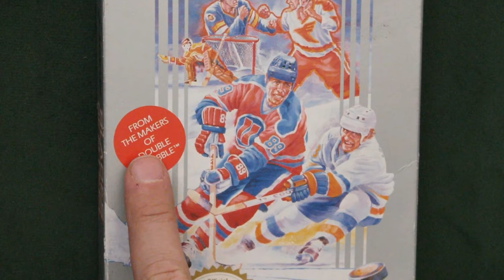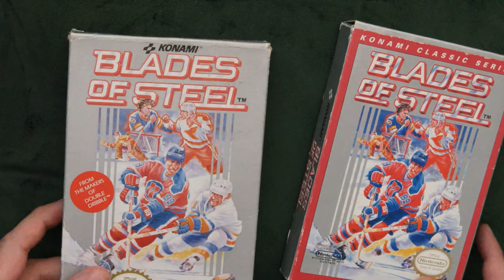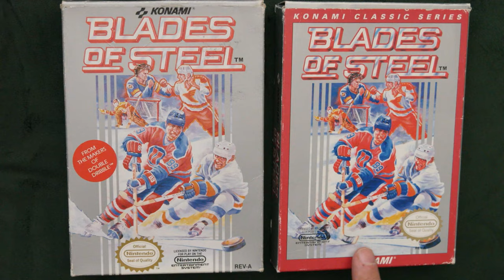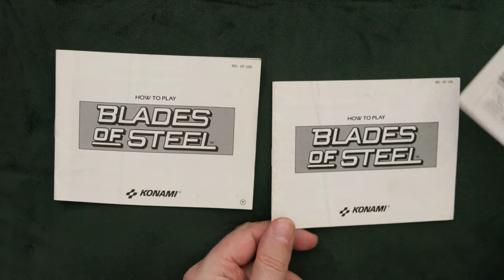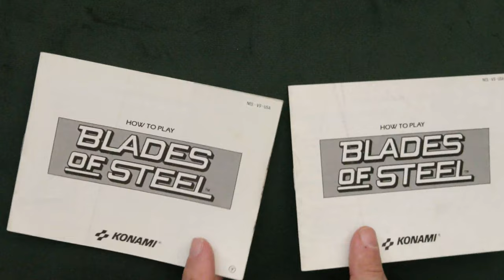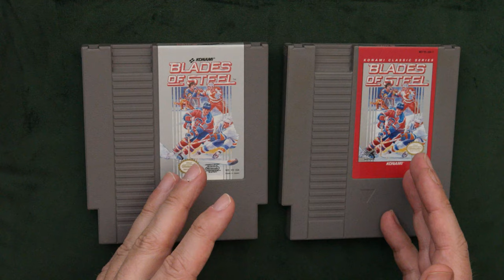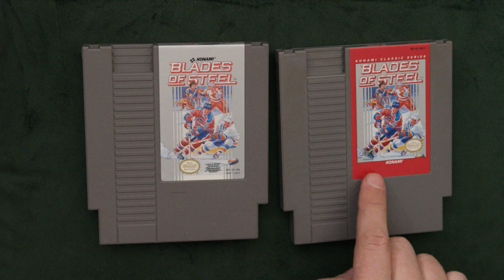Variante de Blades of Steel : Collectionner la NES c'est Sérieux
Guiz poursuit ses aventures de COLLECTIONNER C'EST SÉRIEUX afin de compléter son full set de jeux vidéo NES! Aujourd'hui c'est au tour du jeu rétro Blades of Steel, la version Konami Classic Series!

Utilisez le code GUIZ15 pour obtenir 15% de rabais.

00:00 – Les jeux de Nintendo Entertainment System
06:42 – On joue à Blades of Steel